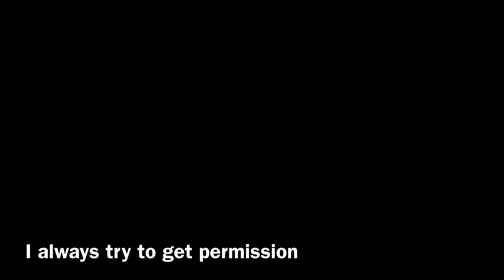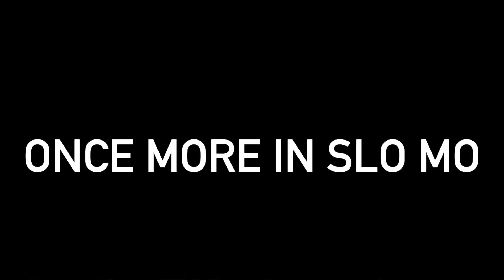Let’s shoot!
YouTube Is not responsible or liable for any giveaways on my channel. I am not responsible for any damaged products that break or are lost during shipping, sorry.  Also please be aware I have free range pets.